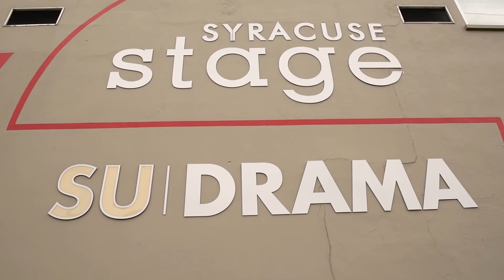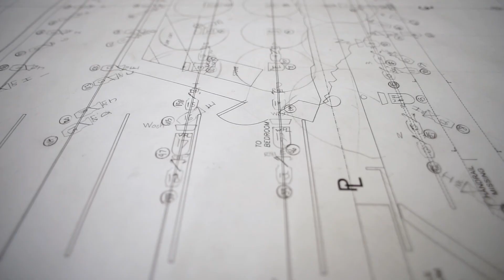Theater Design and Technology B.F.A.│Syracuse University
Work with faculty, industry professionals and Syracuse Stage staff to see your designs realized by a professional production team.